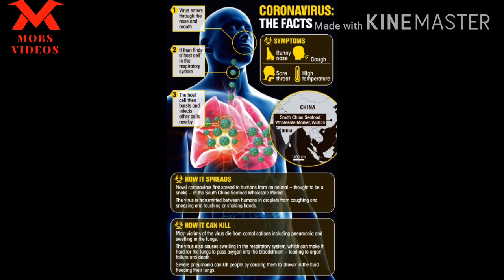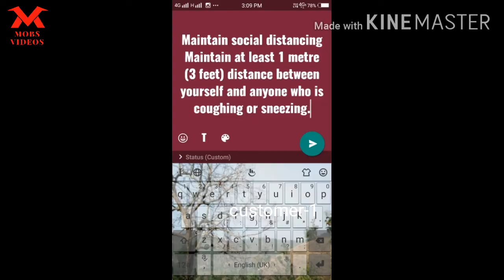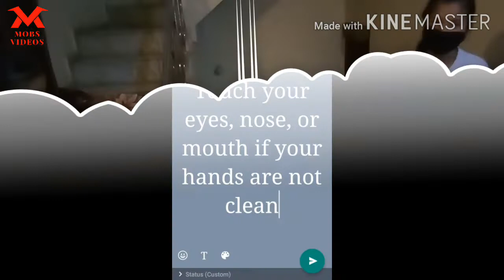How to protect yourself from NOVEL CORONA VIRUSor COVID-19 से कैसे बचें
Namaste dosto🙏
How to protect yourself from novel corona visrus or COVID-19
1- Wash your hands frequently

2-Maintain social distancing

3- Avoid touching eyes, nose and mouth